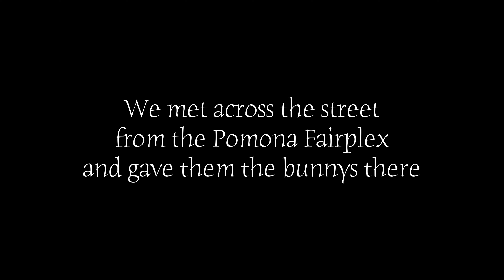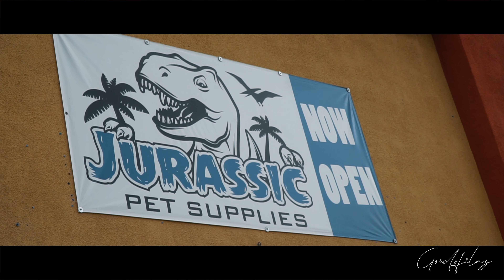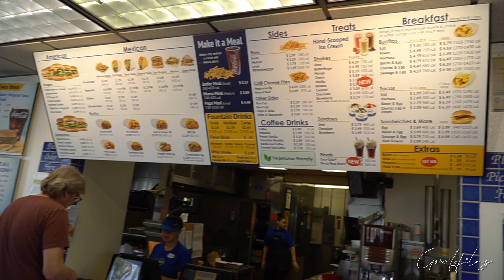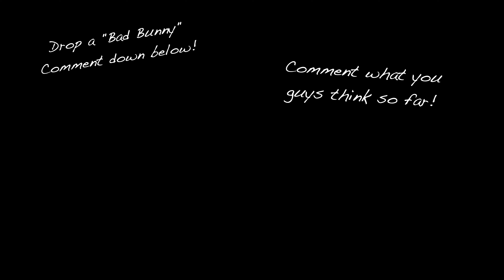RST Girl is in the house!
Check out today's vlog! See a bunch of amazing reptiles, see me visit the Tuner Crate warehouse, eat food like always, and then see a small preview of a future interview video featuring none other than Claudia aka RST Girl!